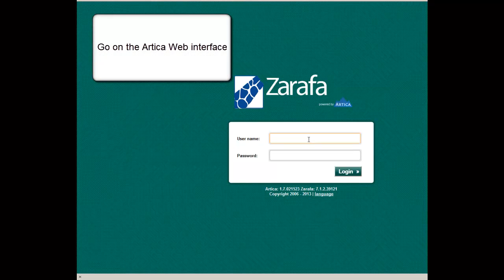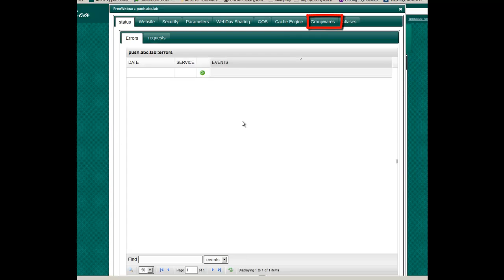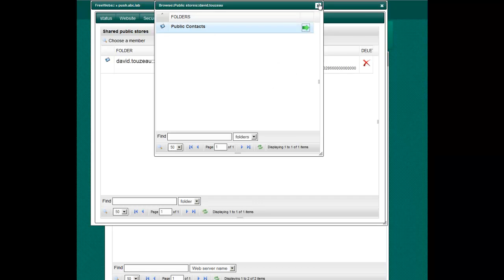[ZARAFA]: Share Public AddressBook trough smartphones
How to use Artica in order to define which Public items stored in an user store can be shared trough the Z-Push for Smartphones